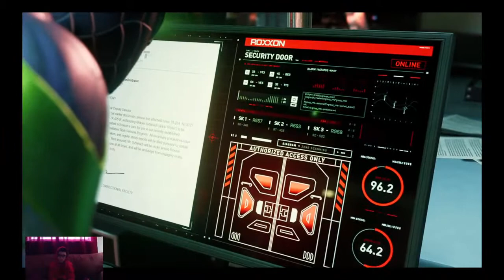Spiderman Miles Morales Live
Hi my name is Marcos, welcome to my YouTube channel.I would very much appreciate if you subscribed and turn on the notifications, of course it’s optional.This channel is also family friendly. I hope you have a wonderful stay at my channel.